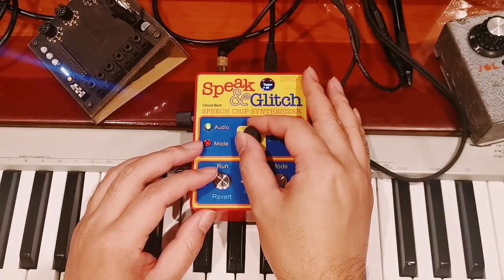Speak & Glitch GND-1 | Circuit Bent Speak Chip Synthesizer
This compact synthesizer seems to contain every imaginable Speak Chip-based bent sound we can imagine. I have great appreciation and respect for Richard for making this instrument a reality.